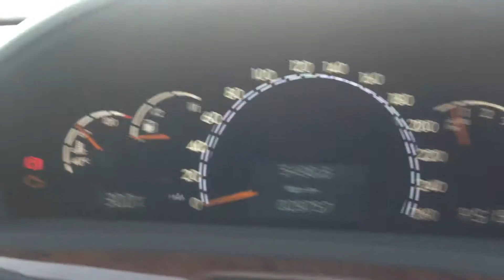Japanese Used Cars! Mercedes Benz / S-Class We are Carused.jp!!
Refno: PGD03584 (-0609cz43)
Chassis#: WDB2200751A202303
2001 / AT / Mercedes Benz / S-Class / 5040 x 1850 x 1440
220075 / 30,000km